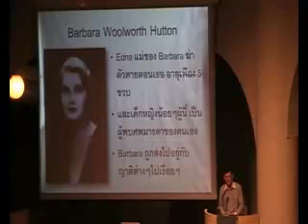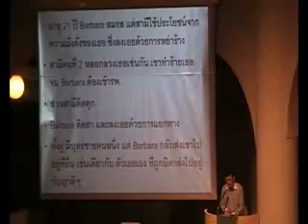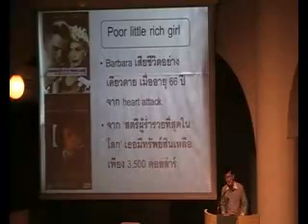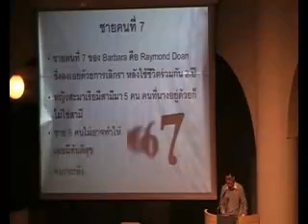Barbara Hutton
by Dr.Pakon Chantanamattha